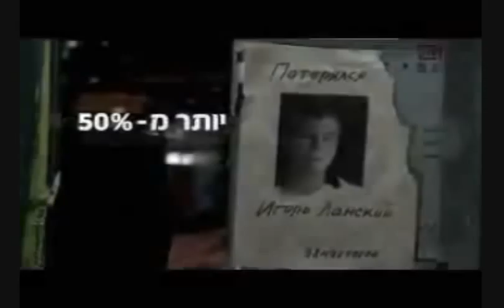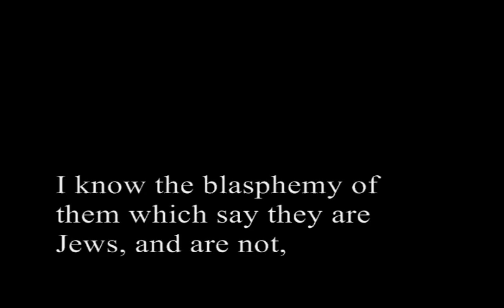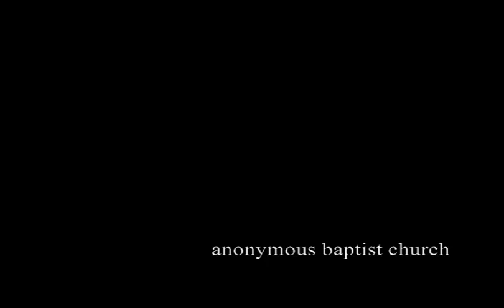Ken Lewis: Guilty of Banking while Gentile (NY Jews vs NC Baptists)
Unlike the heads of New York-based investment banks, Lewis had never been part of the local, which is to say, Democratic, power structure.

The two big winners of Survivor Wall Street: 2008-09 are Goldman Sachs CEO Lloyd Blankfein and JPMorgan Chase CEO Jamie Dimon, both active Democrats with close ties to the Obama administration.

Lewis' political donations show he was tight mostly with North Carolina politicians and mostly with Republicans.